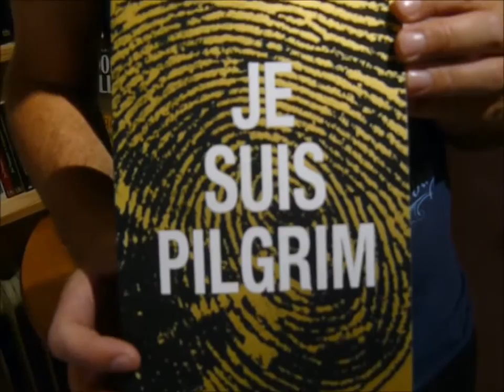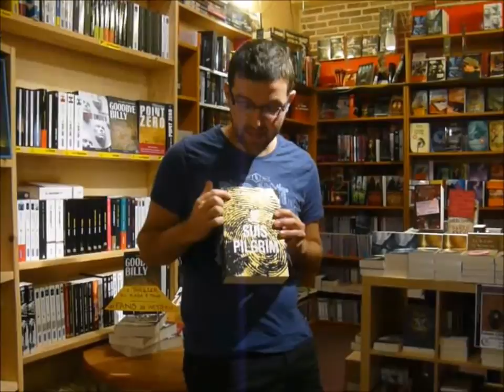Je Suis Pilgrim de Terry Hayes éd:J.C. Lattès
Simon vous parle de son dernier coup de coeur en polar. Visiblement il a aimé.